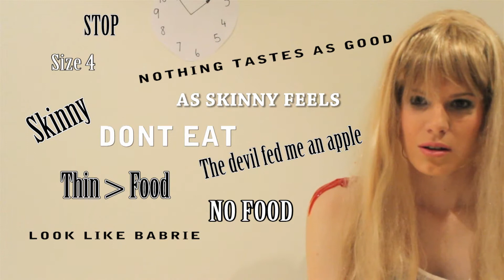Real Barbie (surreal short film)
Year 12 surrealist film assignment 2012.